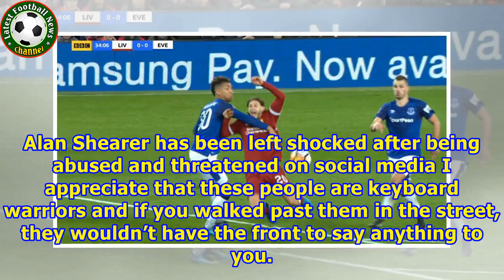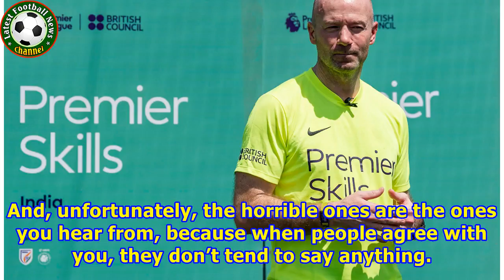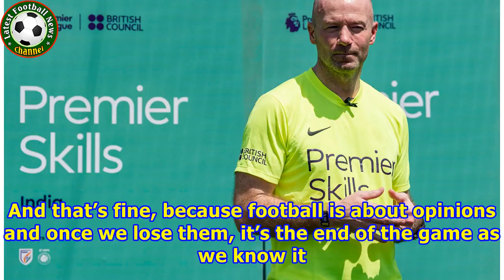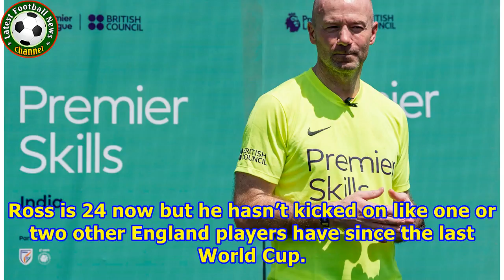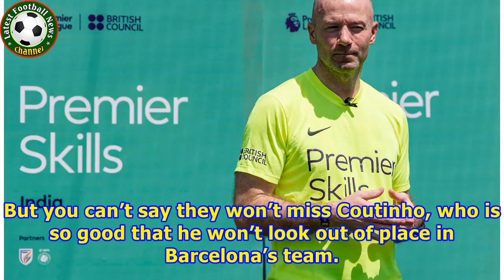Horrific abuse from football fans on social media won't shut me up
I DARED to suggest that Liverpool should not have been awarded their penalty against Everton. What followed from the Merseyside third-round clash was a barrage of abuse on Twitter — directed towards me, as well as my wife and children. Alan Shearer has been left shocked after being abused and threatened on social media I appreciate that these people are keyboard warriors and if you walked past them in the street, they wouldn’t have the front to say anything to you. And I don’t usually take what ...